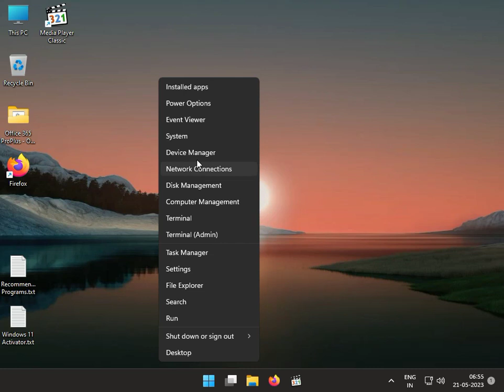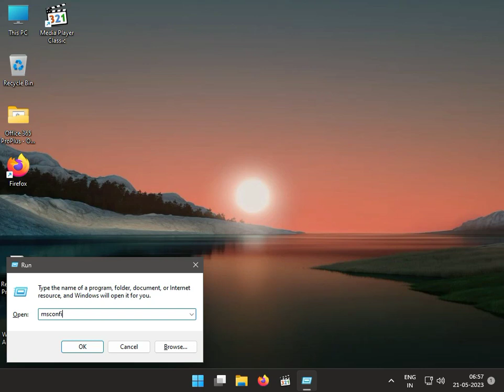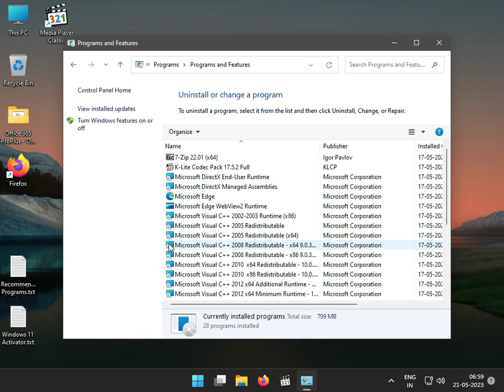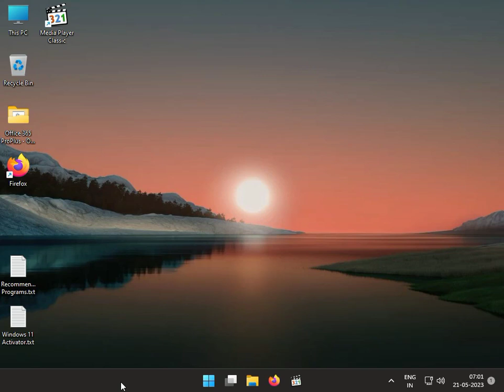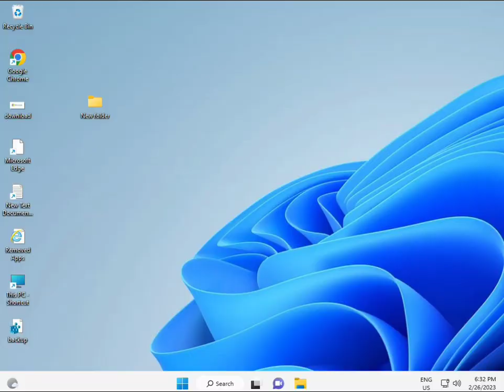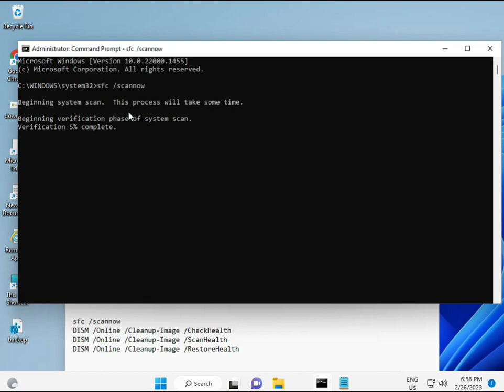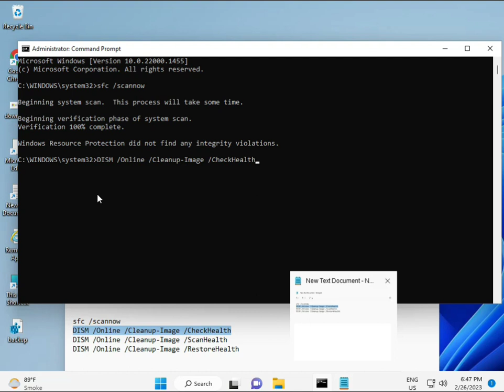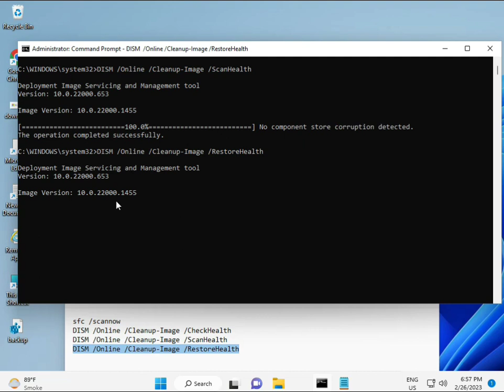HOW TO Fix tcpip.sys BSOD Blue Screen Error in Windows 10 or 11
sfc /scannow